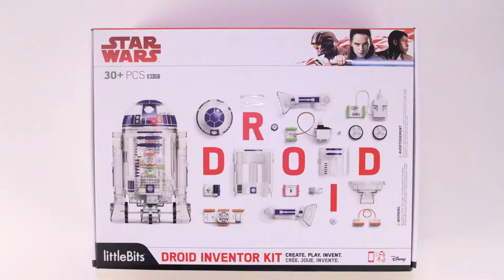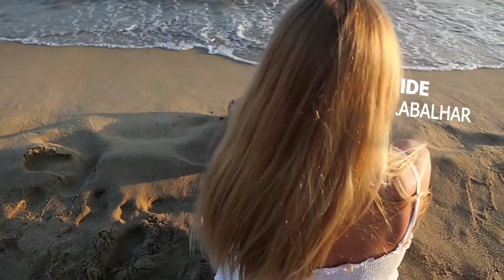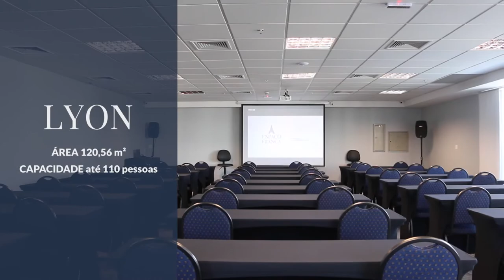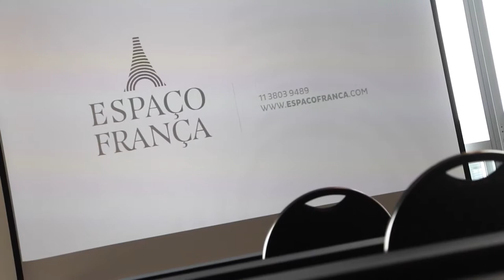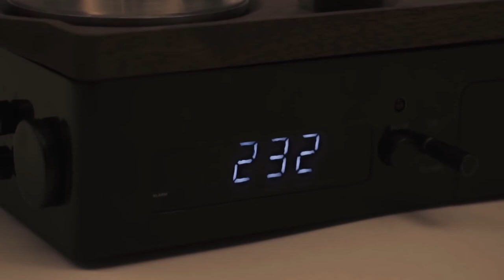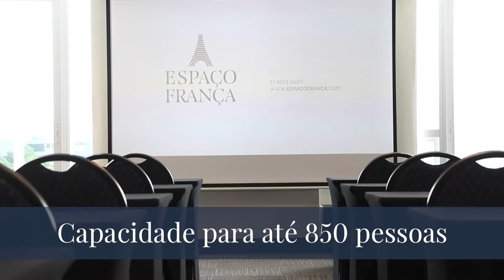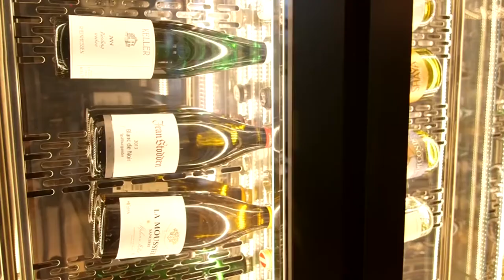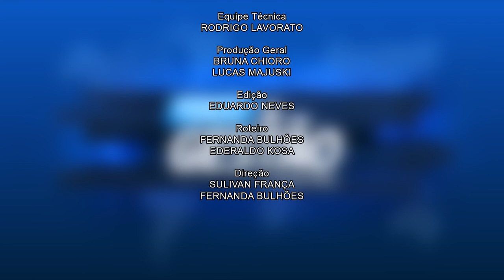#031 - Programa Foco & Gestão com Sulivan França - 11/11/2017